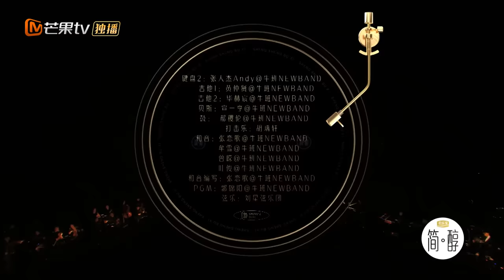【纯享】单依纯惊艳献唱《爱与痛的边缘》 视听盛宴不过如此《声生不息》 Infinity and Beyond EP1丨MangoTV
每一次现场，都是音乐最内核的感动！加入Mango TV VIP 4月24日起每周日会员抢先看正片！先人一步聆听港乐金曲！非会员每周一12:00首播！